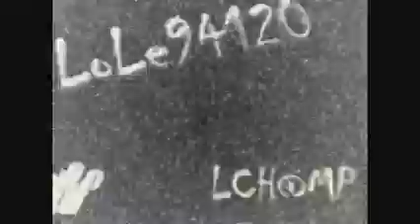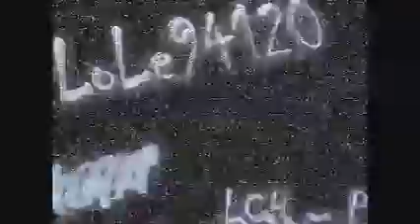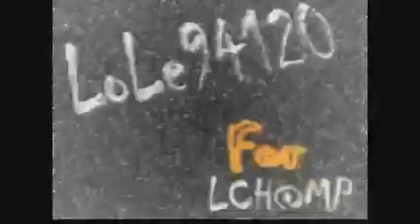watsonian Institute - The Institute - 1978 - LCH@MP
From The Album"Master Funk" - 1978
By Lole94120